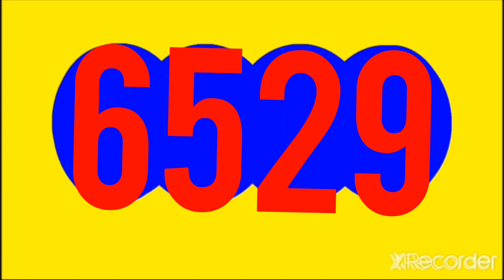RESULTADOS SORTEOS DE LOTERIAS Y CHANCES DEL domingo 30 DE OCTUBRE DEL 2022